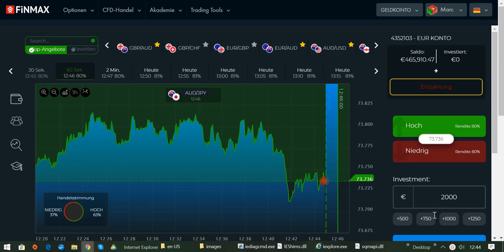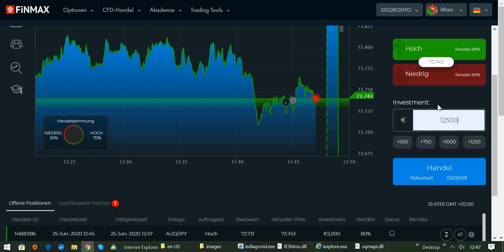Trading-Regel Nr. 7: Du bist zu gierig und machst zu viele Trades am Tag!